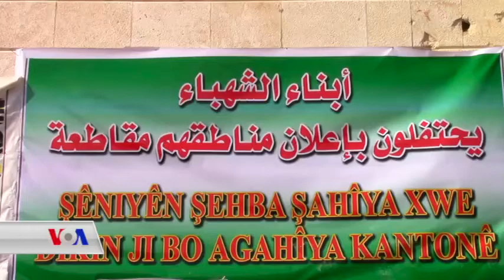Gelê Şehba Damezrandina Kantonê Pîroz Dike